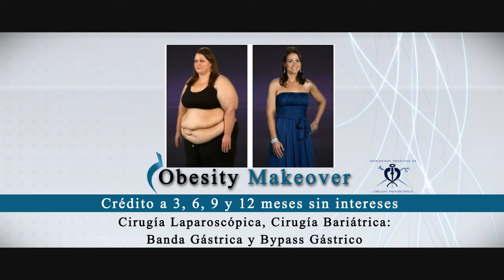CAPSULA Dr. Elías García Flores 2